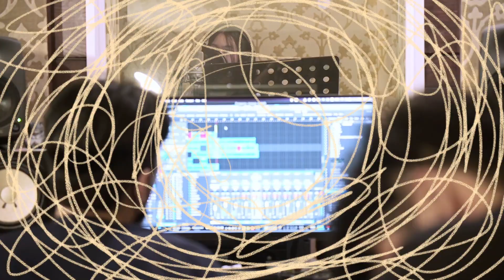Soulmade Sound - ลืมแล้วหนึ่ง feat. Chita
ลืมแล้วหนึ่ง ลืมแล้วหนึ่ง 😗✊🏻

Song Credit 💿
Single : ลืมแล้วหนึ่ง
Label : SoulMade Sound
Produced : Sudkhate Jungcharoen, Suppakit Fongtanakit
Lyrics : Sudkhate Jungcharoen
Melody : Sudkhate Jungcharoen
Arranged : Suppakit Fongtanakit
Mixed & Mastered : Suppakit Fongtanakit

Lyrics 📀
กดหัวใจให้เธอทุกโพสเลย
แต่เธอก็ทำเหมือนเฉยเมย
ไม่สนใจอะไรฉันเลย
หายเข้ากลีบเมฆไป

ตอนแรกแรกไปไหนก็ยังบอก
ตอนนี้พิมไปไม่ค่อยตอบ
รอทั้งวันจะมาเมื่อไหร่
คิดแล้วก็เศร้าใจ

ถ้าครบ 24 ชั่วโมง
จะแจ้งความคนหาย
ก็ไม่สบายใจ
มันเริ่มกระวนกระวาย
ฉันเหมือนคนที่ถูกเธอ

คงเอาเวลาไปคิดถึงใคร
เหมือนฉันไม่มีความหมาย
เหมือนทำอะไรก็ไม่สำคัญ
ยังเหมือนเดิมอยู่หรือเปล่า
มีอะไรก็แค่มาพูดคุยกัน
ไม่เอาสิอย่าเทฉัน
ฉันใจไม่ดีแล้วหนึ่ง

| Rap |
Knock knock
Any body there?
It’s me here
I don’t think you care, I don’t understand
แรกแรกก็เหมือนจะดีที่เธอคอยมาดูแล
เอาใจอย่างนี้ เอาใจอย่างงั้น
แต่ตอนนี้โดนเทซะงั้น
คิดในแง่ดี หรือเธอจะยุ่งเกินไป
คิดๆใหม่อีกที หรือเธอจะมีคนใหม่